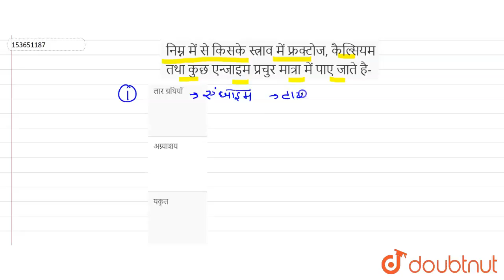निम्न में से किसके स्त्राव में फ्रक्टोज, कैल्सियम तथा कुछ एन्जाइम प्रचुर मात्रा में पाए जाते है-...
Class: 12
Subject: BIOLOGY
Chapter: मानव जनन
Board:UP Board

👉 Have Any Query? Ask Us.